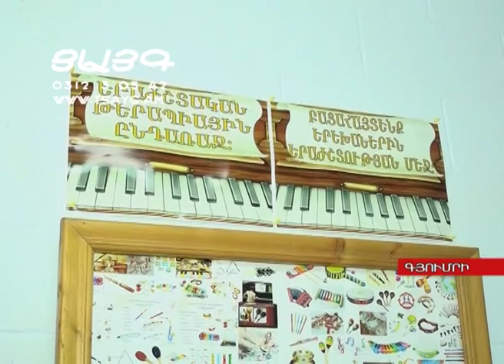Գյումրու վերականգնողական կենտրոնի հերթական հաղթանակն ու նվաճումը, -Tsayg.am-